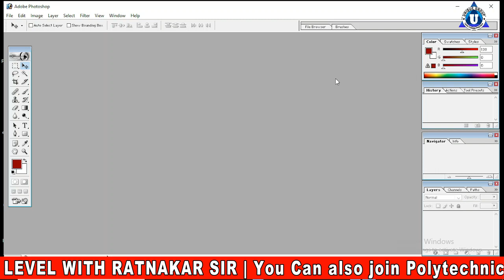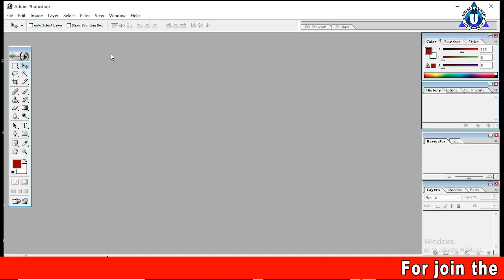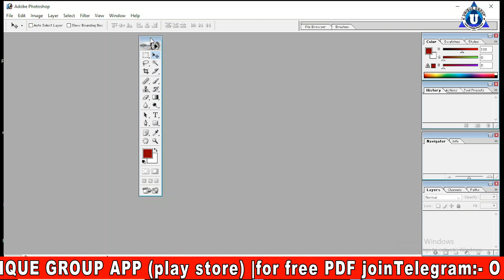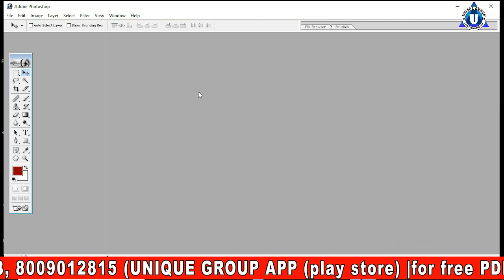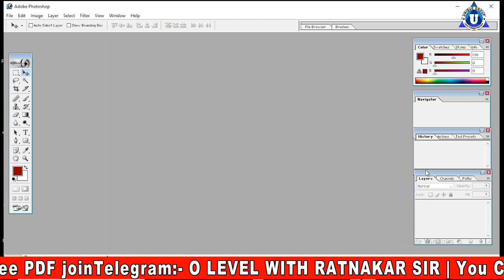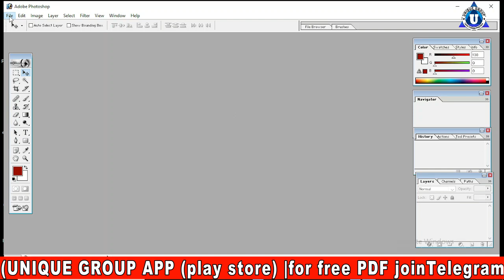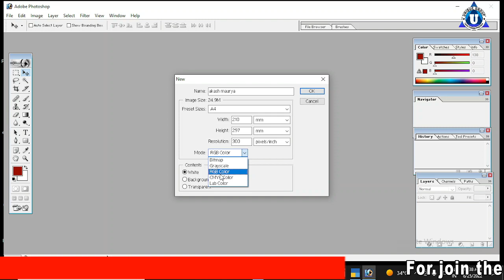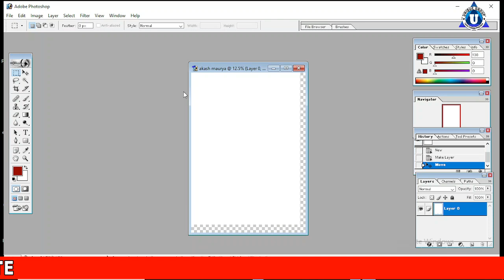Photoshop Tutorial for Beginners 2022 | introduction of photoshop | How to use Photoshop?(Lec - 01)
Photoshop Tutorial for Beginners 2022 | introduction of photoshop | How to use Photoshop?(Day-01)